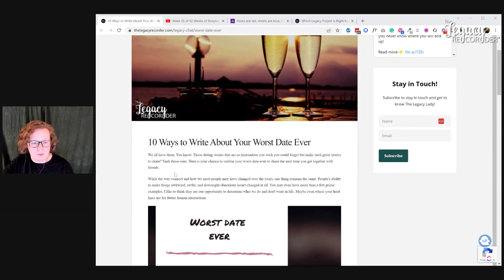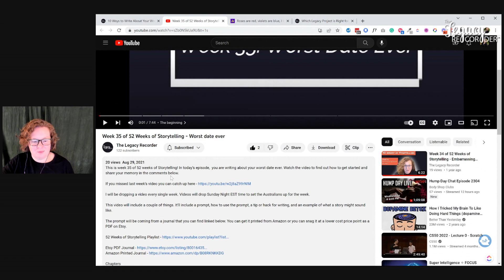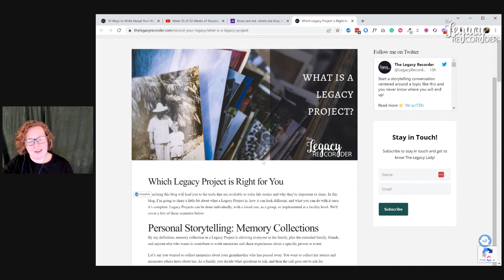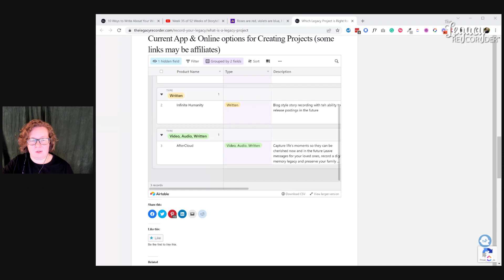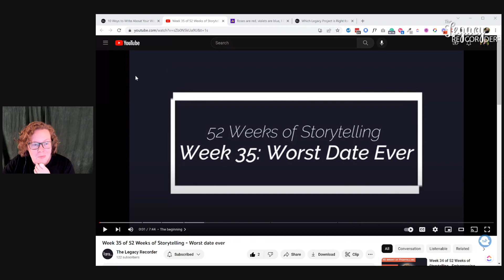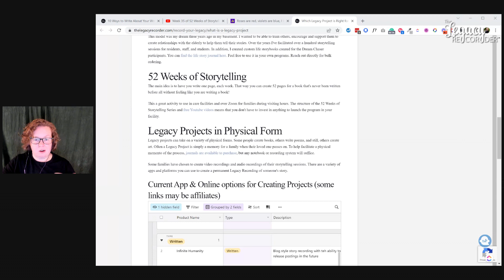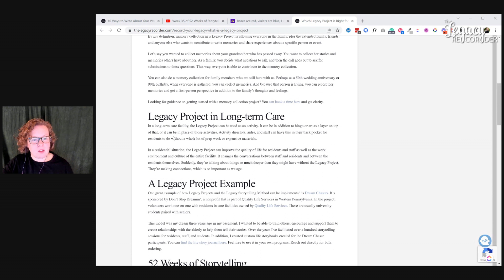How to Start Conversation & Write Your Own Love Story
Everyone has a love story. It might be a great love story, or it might be a tough one. But it's always worth telling. In this video, I talk about how to start writing your own love story, and how to keep the storytelling conversation going with the people you care about.

Listen to - Roses are Red, Violets are Blue, I Love Flowers - Do You?
Storytelling Activity I’m Loving

In a time when most of us meet on the Internet, it can be fun to reminisce about how others used to meet, try these prompts to tease out the best meet-cutes your storytellers know:

• How did you meet your first boyfriend/girlfriend? (Or spouse)
• What were you doing?
• How did you feel? Was it “love at first sight”?
• What’s the best “how we met” story you’ve ever heard?
• What’s your favorite movie romance?

I hope this draws out fun memories of love for you all!

Happy Writing,
Gael